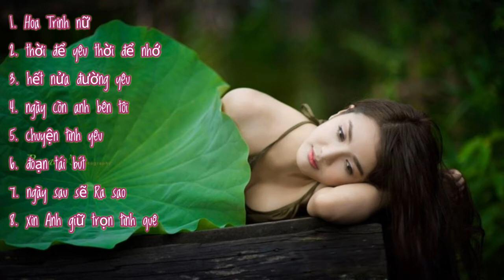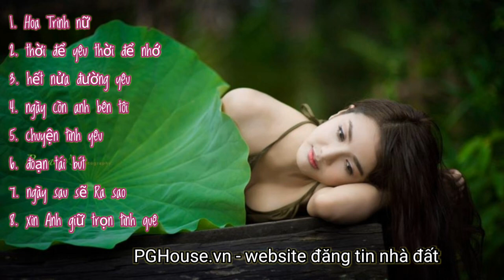Liên khúc guitar Rumba Bolero chọn lọc 2023 / Hoa Trinh nữ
guitarđệmhát bolero
Bùm 3.2.1 Chát Bum Chát Bùm Chát
guitar đệm hát Rhumba
Xuống chập xuống   lên chập lên
Bùm chát  bùm-bùm chát bùm